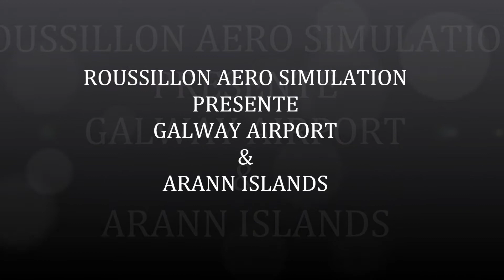Galway Airport & Arann Islands.wmv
Galway Airport & Arann Islands For FSX & FS2004